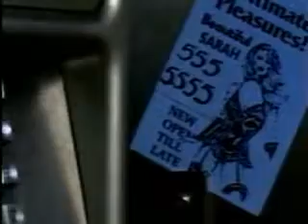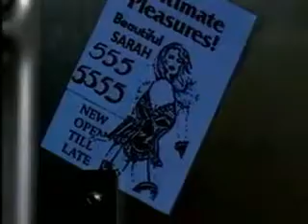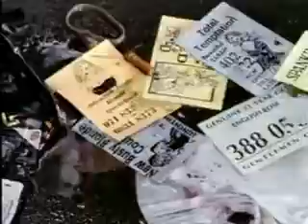Martyn Joseph - Working Mother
The original music video for Martyn Joseph`s Working Mother from 1993.